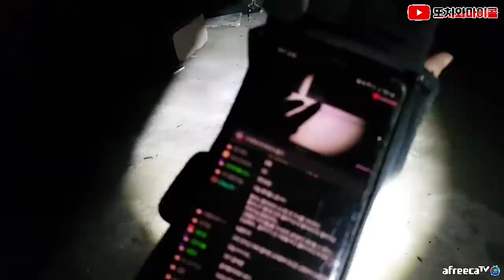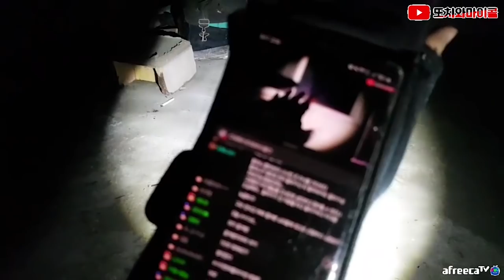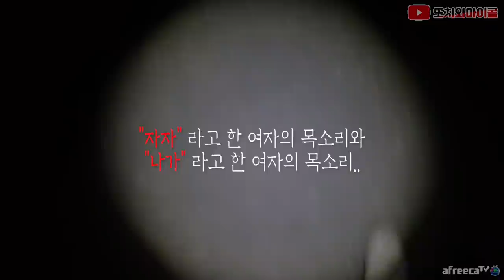[ENG SUB] 버려진 집에 여자가 서 있습니다 feat. 고양이의 보은?